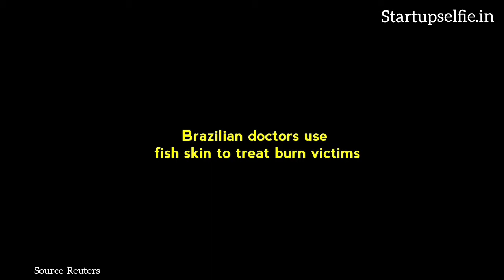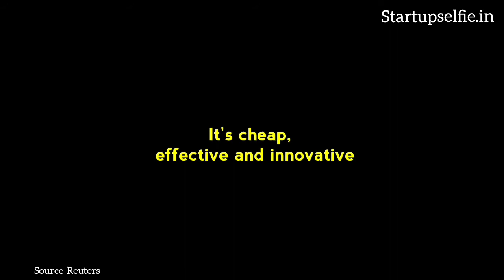Brazilian doctors use fish skin🐟 to treat burn victims | Startup Selfie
Researchers in Brazil are experimenting with a new treatment for severe burns using the skin of tilapia fish, an unorthodox procedure they say can ease the pain of victims and cut medical costs,tilapia skin has moisture, collagen and disease resistance at levels comparable to human skin, and can aid in healing.